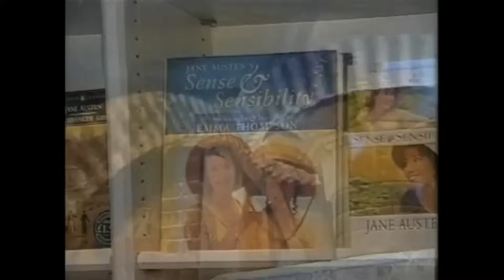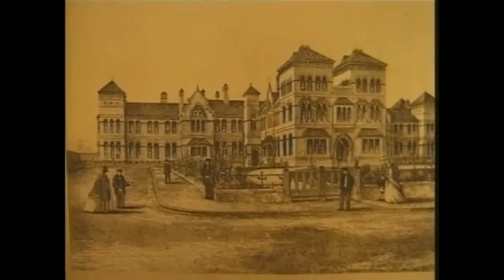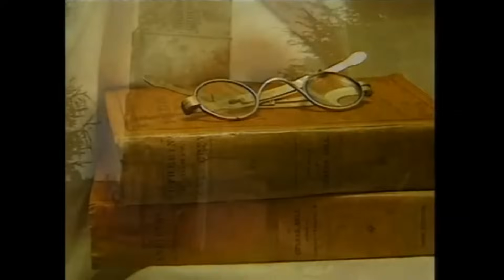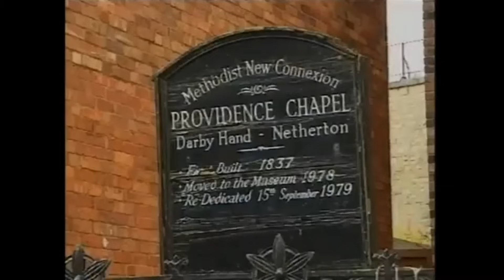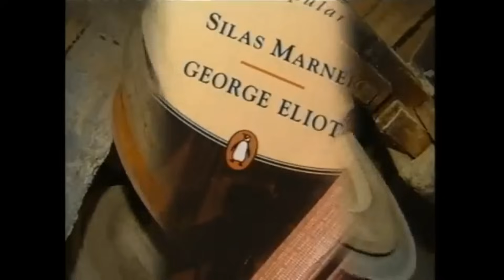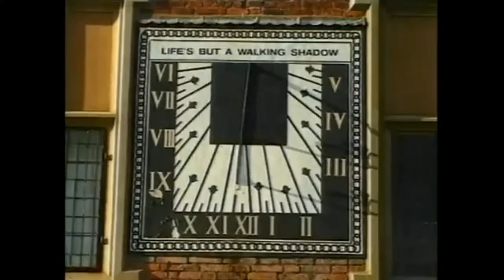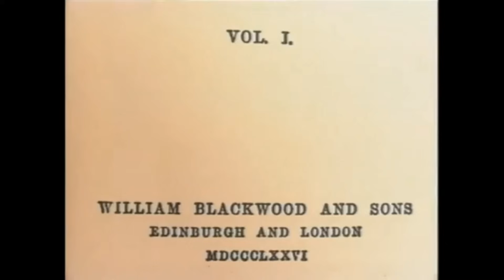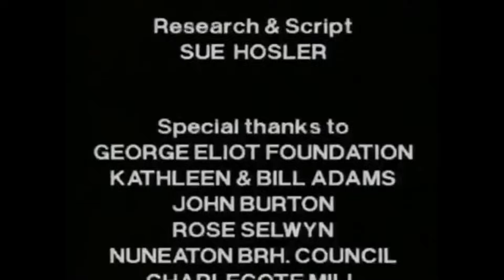George Eliot documentary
Mary Ann Evans (22 November 1819 – 22 December 1880; alternatively Mary Anne or Marian, known by her pen name George Eliot, was an English novelist, poet, journalist, translator and one of the leading writers of the Victorian era. She wrote seven novels: Adam Bede (1859), The Mill on the Floss (1860), Silas Marner (1861), Romola (1862–63), Felix Holt, the Radical (1866), Middlemarch (1871–72) and Daniel Deronda (1876). Like Charles Dickens and Thomas Hardy, she emerged from provincial England; most of her works are set there. She is known for their realism, psychological insight, sense of place and detailed depiction of the countryside.

2007